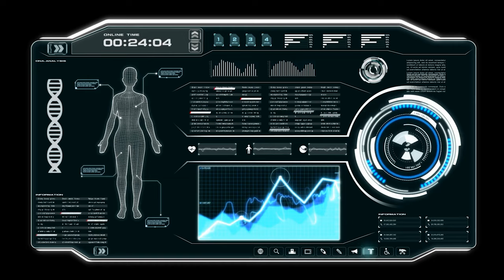Rappelz News 26 October 2021 - First Impressions After Break and Halloween Event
Rappelz is a free-to-play massively multiplayer online role-playing game. The game is developed by the Korean company Gala Lab, formerly flavor. It is published in Europe and North America by Play2Bit Co. Ltd. in English, French, German, Italian, Polish and Turkish, on their Bora Island games portal.